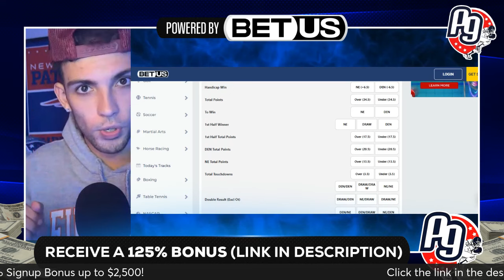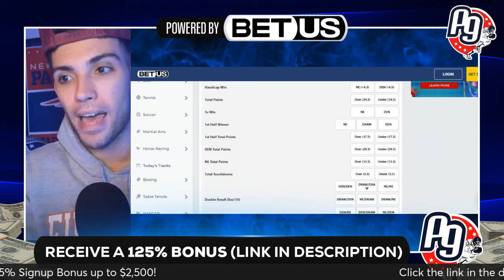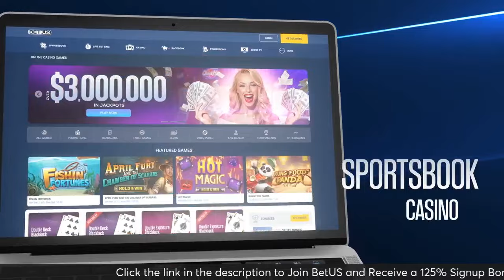Patriots Sign Quarterback Nathan Rourke from Jaguars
In today’s video I talked about the New England Patriots signing quarterback Nathan Rourke off waivers from the Jacksonville Jaguars. What do you think? In this video we discussed the latest update on the New England Patriots moves.

Signup for BetUS and get a 125% signup bonus! Also MASSIVELY supports the channel!